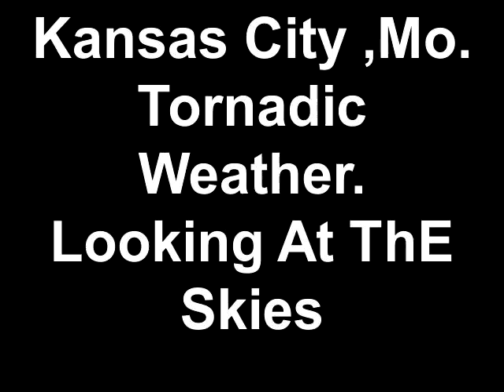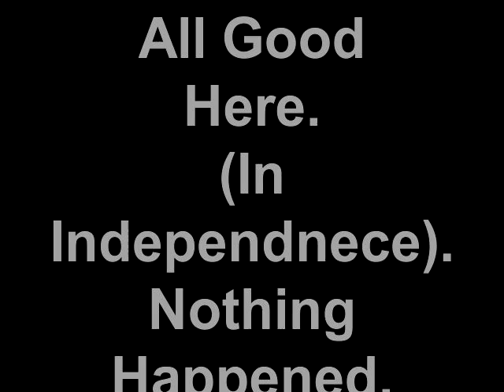Kansas City ,Mo. Tornadic Weather. Looking at the Skies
Created on May 25  2011 using FlipShare. I went outside to look at our skies.The tornado sirens were going off,but nothing was happening here.